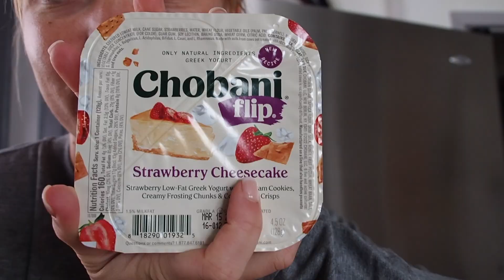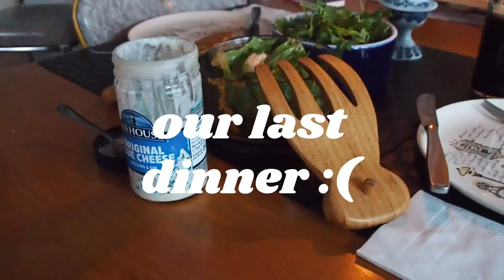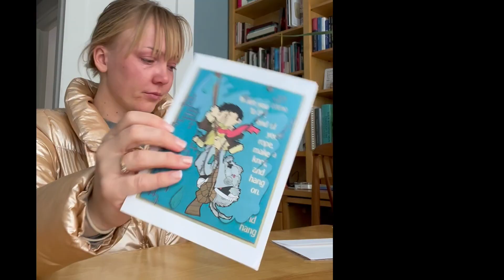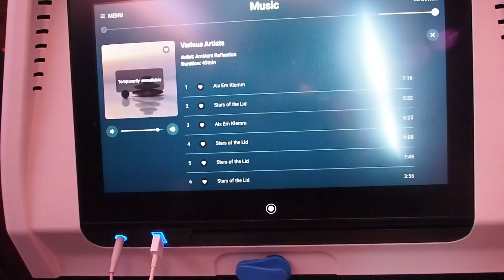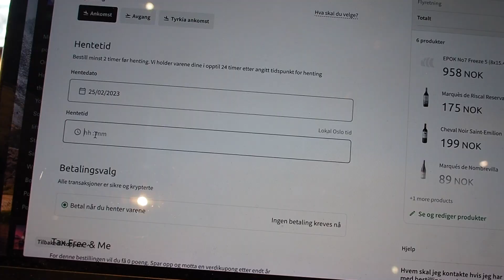Abroad diaries: last days in my hometown, packing tips, traveling to Norway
Welcome to my very first youtube video!! In this first video, I take you along as I travel from my home state in the USA to Norway. Bringing you along on the emotional rollercoaster of leaving home. We make Norwegian lefsa together, cherish a blizzard delay and share a few cries. I show you my favorite American things to stock up on while I'm home + my best tips for packing up your life.
Hope you enjoy & lmk if there's anything you want to see or are curious about.

I have so many exciting ideas that I can't wait to share with you.
Upcoming: Back in Norway and Norwegian Easter traditions, Copenhagen